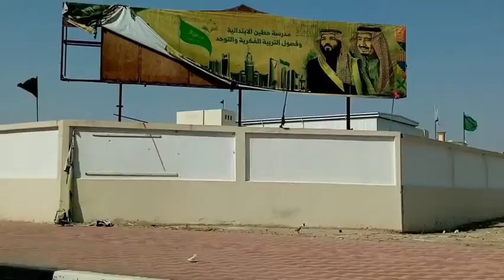#07 Nakalabas rin after 6month's